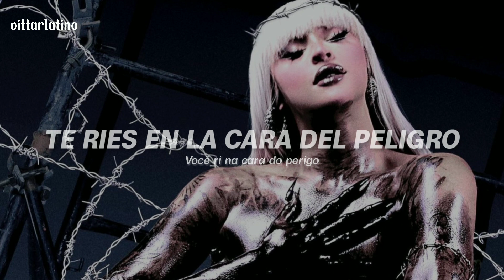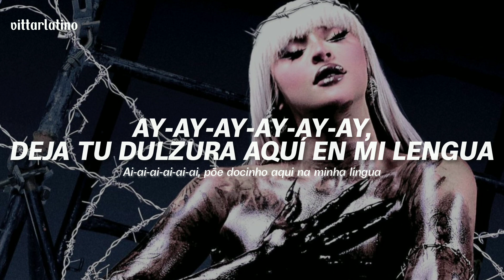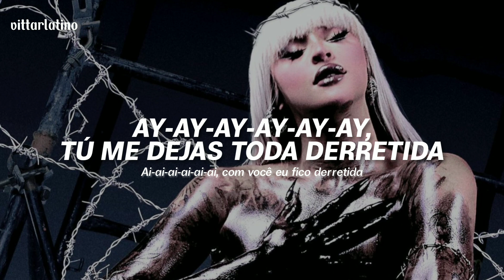Pabllo Vittar - Derretida || Letra en Español